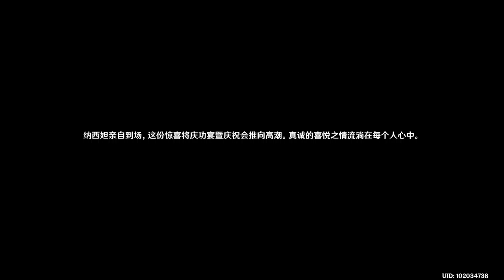【原神】3 2主线——虚空鼓动，劫火高扬16 2022 11 04 01 00 28 344 2